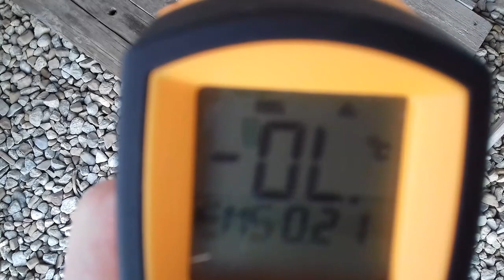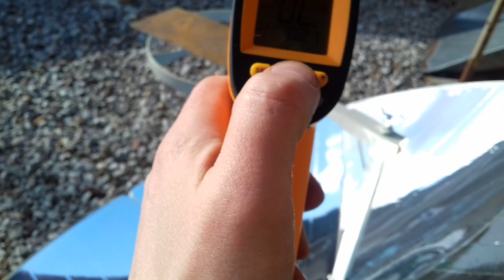SOLAR GRILL # SŁONECZNY GRILL# Test 1, co ptotrafi słoneczny grill..?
SOLAR  GRILL , SŁONECZNY GRILL , KUCHENKA  SOLARNA